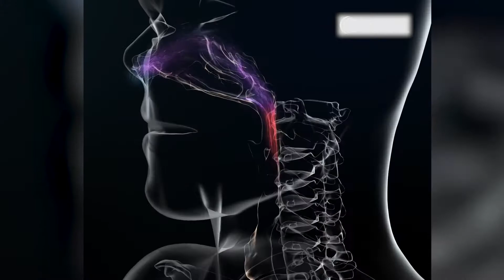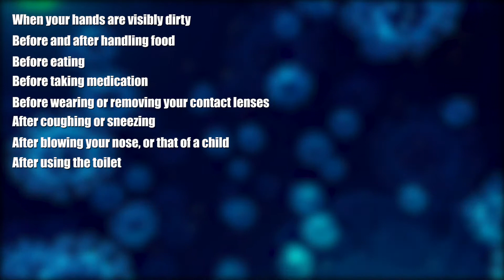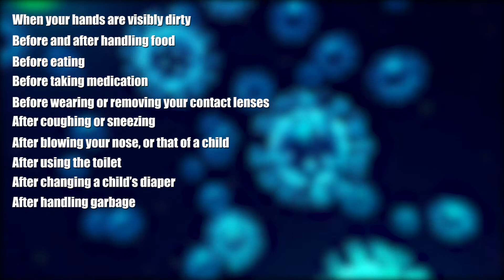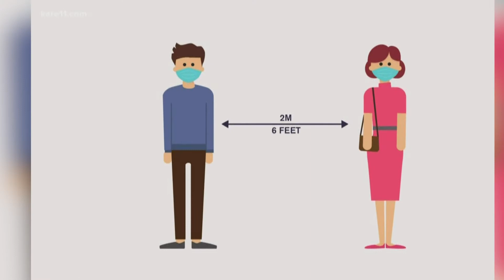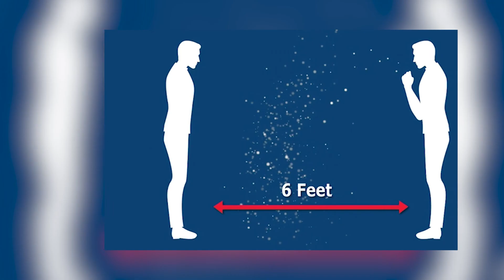5 ways to prevent viruses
5 Authentic Ways to prevent Viruses Transmissions

As we all know a virus is thought to spread mainly from person-to-person. The respiratory droplets infect people in close contact through coughs, sneezes, or loud conversationalists not wearing protective equipment.

5: washing hands is  the best way to prevent virus spread
It is one of the best ways to avoid any virus because, over the course of a day, your hands touch a lot of things that may have been contaminated by viruses or bacteria. When you touch your eyes, nose, or mouth with your hands, you increase your risk of developing an infection.
● When your hands are visibly dirty
● Before and after handling food
● Before eating
● Before taking medication
● Before wearing or removing your contact lenses
● After coughing or sneezing
● After blowing your nose, or that of a child
● After using the toilet
● After changing a child’s diaper
● After handling garbage
● After touching pets or their toys
● After being in a public place

4: Avoid close contact
If you want to save yourself from any viruses you have to avoid social gatherings. Avoid close contact with people who are sick, even inside your home.
It sounds pretty simple but it is the most difficult task to do. In Fact If possible, maintain 6 feet between the person who is sick and other household members.
3: Cover your mouth

You could spread viruses or any germ to others even if you do not feel sick. Everyone should wear a cloth face cover when they have to go out in public, for example to the grocery store or to pick up other necessities. Cloth face coverings should not be placed on young children under age 2, anyone who has trouble breathing, or is unconscious, incapacitated, or otherwise unable to remove the mask without assistance.

2: Cover coughs and sneezes

If you are in a private setting and do not have on your mask, remember to always cover your mouth and nose with a tissue when you cough or sneeze OR use the inside of your elbow. Throw used tissues in the trash. Immediately wash your hands with soap and water for at least 20 seconds. If soap and water are not readily available, clean your hands with a hand sanitizer that contains at least 60% alcohol.

1:  Monitor Your Health

If you want to prevent the virus from spreading. You have to take care of yourself first and make sure you are not the one who is spreading it.
Be alert for symptoms. Watch for fever, cough, shortness of breath, or other symptoms. Especially important if you are running essential errands, going into the office or workplace, and in settings where it may be difficult to keep a physical distance of 6 feet. Take your temperature if symptoms develop. Don’t take your temperature within 30 minutes of exercising or after taking medications that could lower your temperature, like acetaminophen.
Vaccination is the best way to protect yourself and others. When a vaccine against infection or a disease is available, why not get it.

But before you go, share the video and make sure to subscribe to our channel, and don’t forget: hit the bell icon to check out more awesome videos made just for you.prevent spread viruses#higiene#wash hands#viruses#covid#virus transmission.